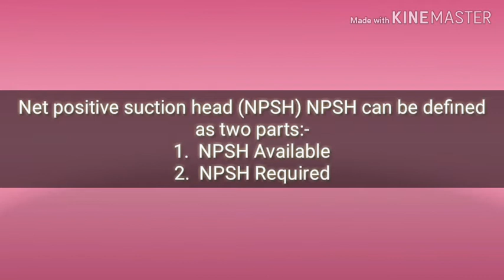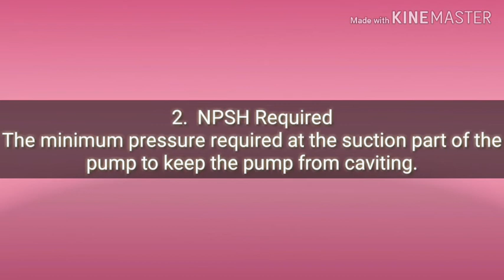What is the meaning of NPSH in pumps?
This vedio is best explanation of NPSH in pumps